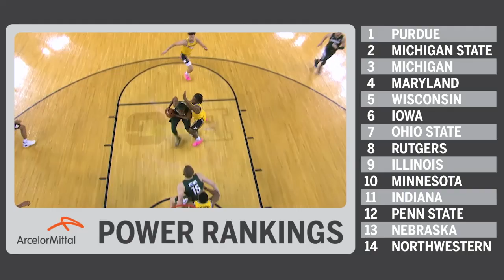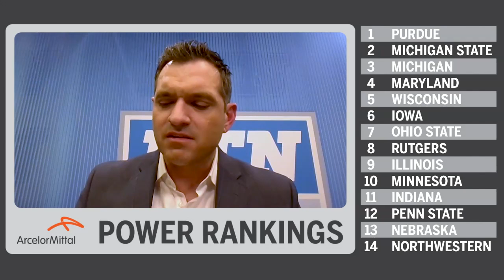B1G Basketball Power Rankings: Purdue Takes Top Spot from Michigan State | Feb. 26, 2019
BTN basketball analyst Jon Crispin updates his rankings for the week,putting Purdue on top as the best team in the Big Ten.